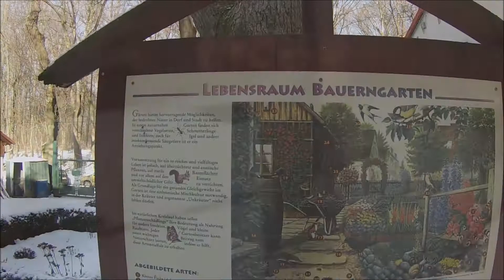Tierpark Gotha 15.01.17 GoPro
Schön das du auf unseren Kanal bist.
Hier gibt es alles was uns vor die Kamera Kommt .
Unternehmungen
Lostplaces

Du willst doch auch keine weiteren Videos verpassen?!

Bitte schreib doch mal deine Meinung in die Kommentare ?
Unsere Videos .